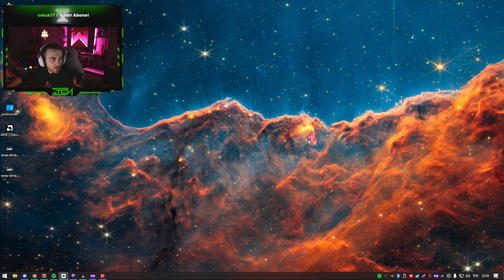WTCN RAGE MONİTÖR KIRIYODU AZ DAHA :D